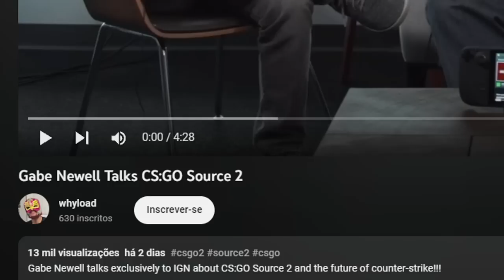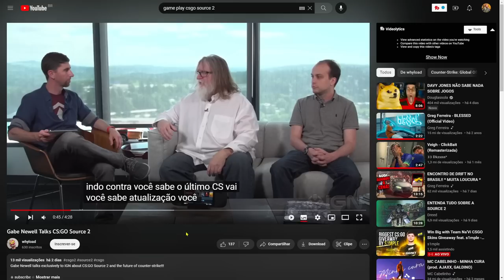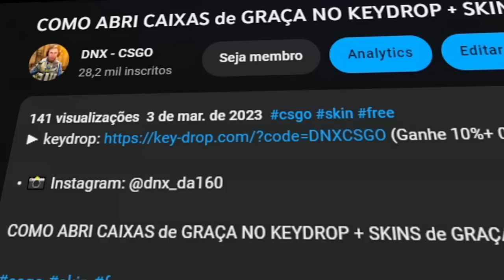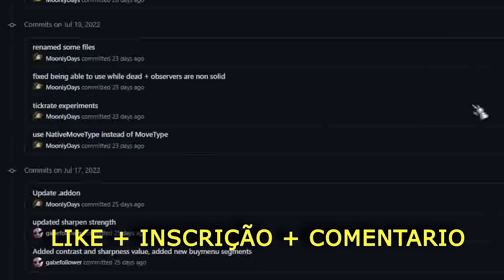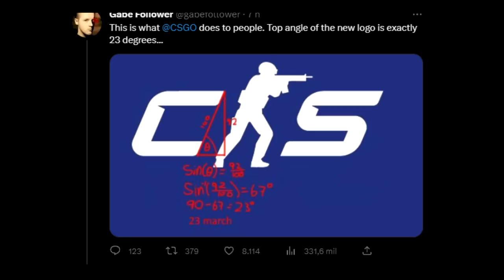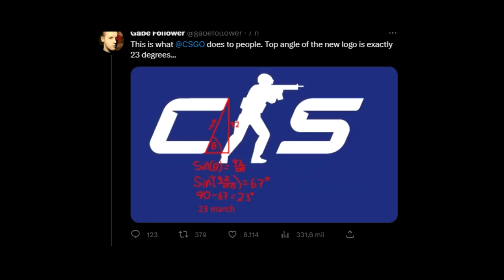CSGO Beta Source 2 - Primeira gameplay na Source 2...🤔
Sei lá viu, muito estranho, alguns inscritos me mandaram isso, SERÁ?
A NOVA SOURCE 2 BETA SERÁ LANÇADA HOJE?